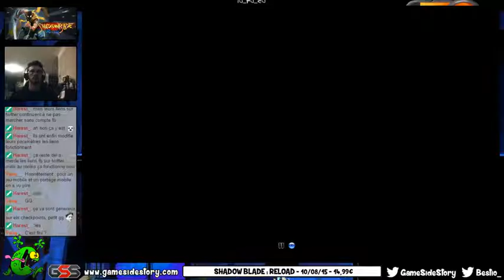Découverte de Shadow Blade Reload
Je n'en attendais pas grand chose et j'ai finalement bien aimé Shadow Blade Reload. Le maniement du personnage est vraiment plaisant et je pense que le jeu peut même devenir très très cool si vous le jouez dans une optique speedrun, car tout va dans ce sens.